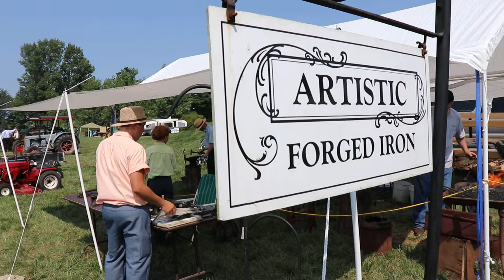Iron Forging Demonstration - Shipshewana Steam & Gas Engine Show (Shipshewana, IN)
Working demonstrations at the Annual Shipshwana Antique Festival, held annually the first Saturday in August. Locals demonstrate a variety of skilled trades including iron-work as seen here each year in Shipshewana, IN.